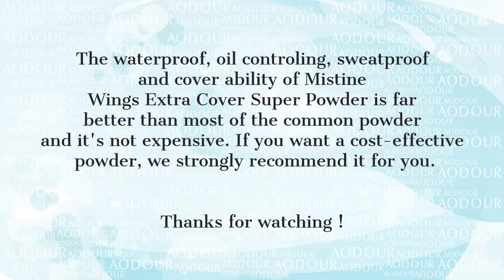Exploring Thailand's no. 1 brand Mistine's super powder Wings!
Have you heard about Thailand's No. 1 make up brand,Mistine? Introducing it's star product- Wings Extra Cover Super Powder, which provides feathery light coverage like no other! Like all Mistine products, Wings has miraculous results providing high coverage while being light weight & easy on the skin!
We conducted an oil-control, waterproof,sweatproof and cover ability test in comparison with other powders and Wings powder successfully passed all of them!
If you want to know more, follow Aodour on Facebook, Instagram & Twitter
34 minute(s) ago
FS